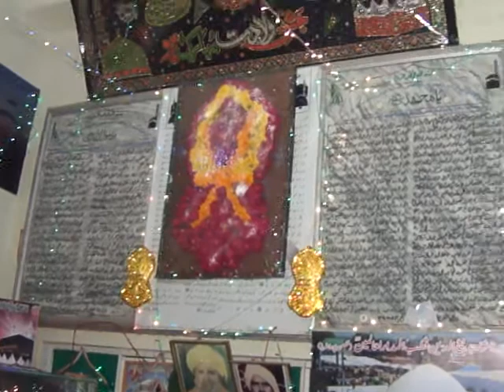JASHN E EID MILAAD UN NABI (S.A.W.W) 2012 22/49 By Tehreek e Madaar ul Aalameen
2nd DAY JASHN E EID MILAAD UN NABI (S.A.W.W) By Tehreek e Madaar ul Aalameen AT KHANQAH E MADARIYA MIRPURKHAS Vedio made & uploaded by A.Wahab Shah Madarvi